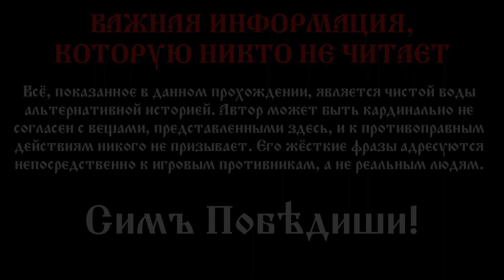Сила В Единстве! - Hearts of Iron IV The New Order (СССР) #4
- Офицер Дмитрий Моллот
- Офицер Роман Каитов

== О прохождении ==
Прохождение Hearts Of Iron IV The New Order Mod на PC от Dmytro Vyshyvanyi! Бесспорно, это самое атмосферное прохождение Hearts Of Iron IV The New Order Mod на PC, ведь его автор не является профи-игроманом, а всего лишь обычным игроком, что и выделяет прохождение Hearts Of Iron IV The New Order среди всех прочих, так как позволяет взглянуть на прохождение Hearts Of Iron IV The New Order Mod глазами обычного игрока.